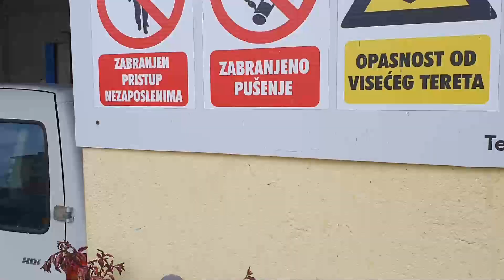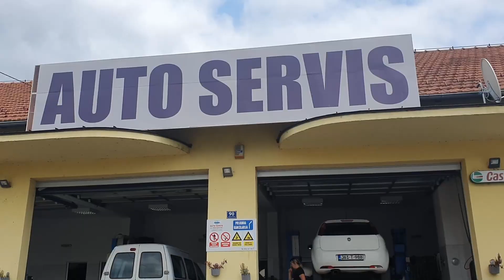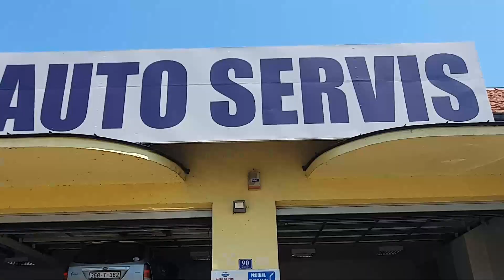PAN AUTO NC - MODRIČA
Autor: Zlatko Huravik / Modričainfo
juni 2023.